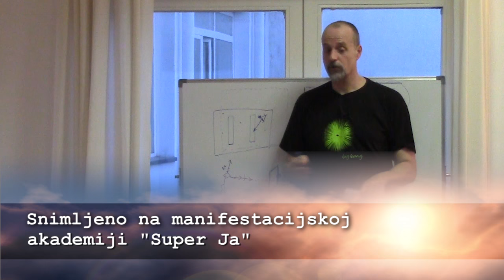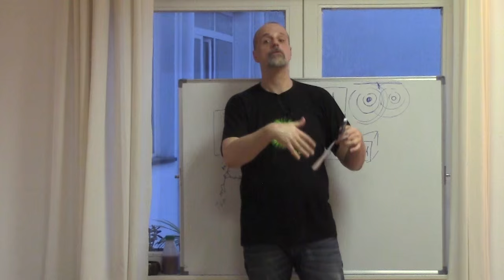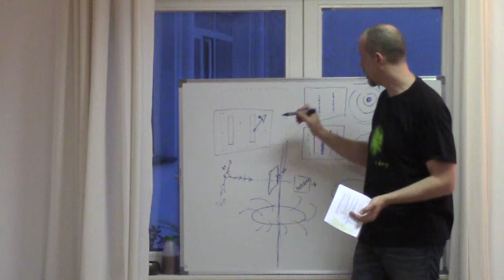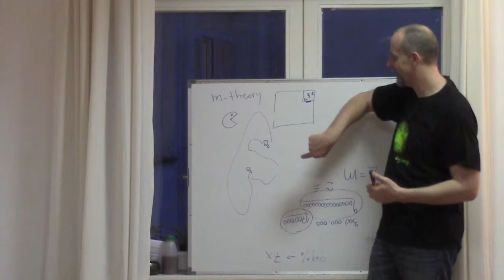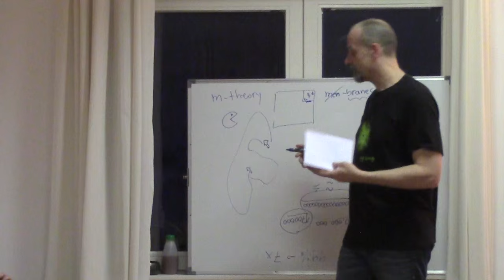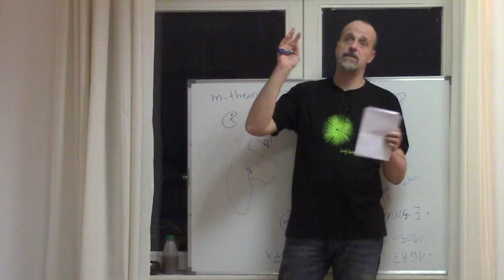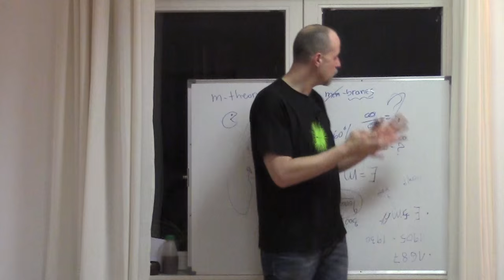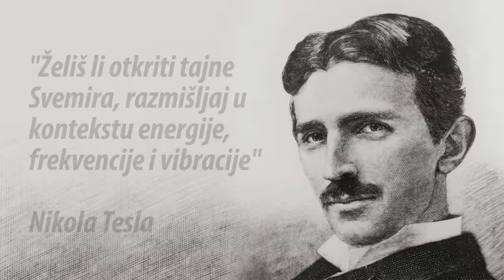Srđan Roje: Fizika manifestiranja (3/3)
POŠALJITE OVAJ VIDEO SVIM SVOJIM SKEPTIČNIM PRIJATELJIMA!

Vjerovali ili ne, naš je današnji, svakodnevni i uobičajeni pogled na svijet i Svemir odraz znanstvenih spoznaja iz daleke 1687. godine! Vjera u "objektivnu" realnost i jedan, jedinstveni Svemir koji se ponaša prema jasnim, preciznim zakonima poput kakvog mehaničkog uređaja, temeljena je na Newtonovoj fizici koja je... ah... pomalo zastarjela.

Nadomjestila ju je prvo relativistička, a onda i kvantna fizika no mi se i dalje ponašamo kao da smo mali, jadni i nemoćni promatrač unutar ogromnog, surovog ili barem za nas nezainteresiranog Svemira. Ništa nije dalje od istine!

Želite li doista shvatiti kako Kreacija funkcionira na svom najfundamentalnijem nivou, kakva je naša uloga u cijeloj priči te zadovoljiti potrebu racionalnog dijela svog uma da na malo formalno stroži i znanstveno prihvatljiviji način doista "ukopča" kako je to (između ostalog) moguće da pozitivnim razmišljanjem privlačimo pozitivna iskustva i selimo u one paralelne realnosti koje svojim okolnostima već podržavaju našu unutrašnju frekvenciju - ovo predavanje je za vas!

Ova će vas tema raspametiti. Jer, riječima Mark Twaina: "Istina je čudnija od fikcije, jer fikcija mora imati smisla"